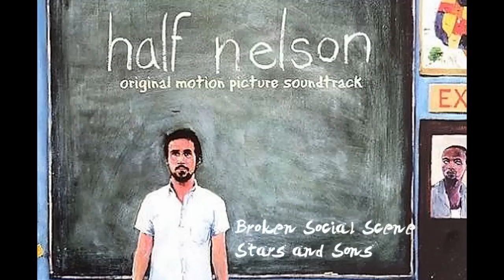Broken Social Scene - Stars and Sons (Half Nelson OST)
Half Nelson Original Motion Picture Soundtrack
Artist: Broken Social Scene
Title: Stars and Sons
Lyrics:
Then when you let it
You asked for nothing
Why don't you share it
All of the time you live
There's something out there

This way we'll know, how far to live on
there's one more avenue in this town
And in the red room
At a distance

How would you know it
You're the same when you're living
I don't know it
It won't be this

All of the time you wait, there's someone out there
And no one can find all the red

How would you show it
You can see through the red
It won't be this time